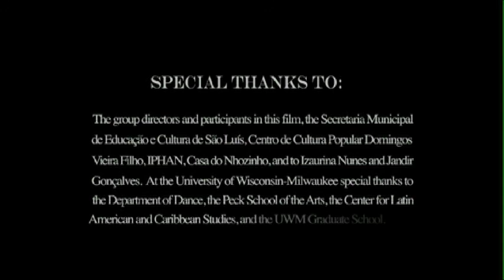Boi de Tajacoaba Junho 2010